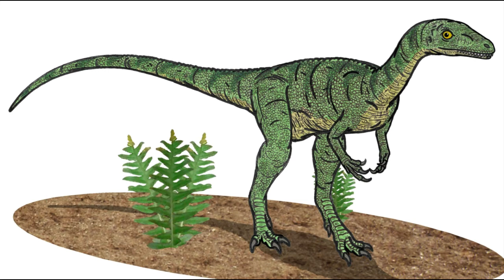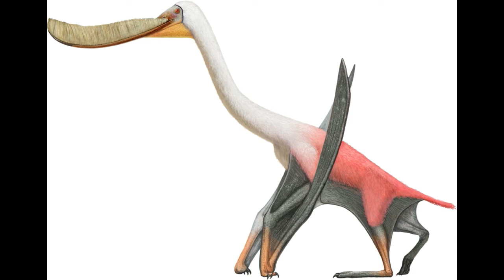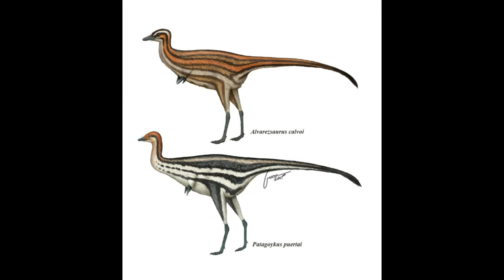top: dinosaurios y demás seres extintos de argentina